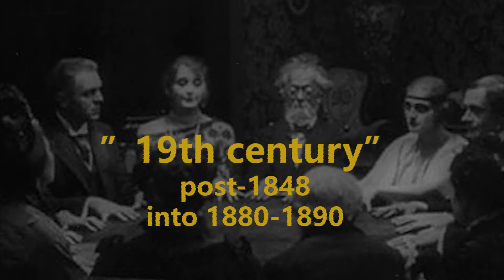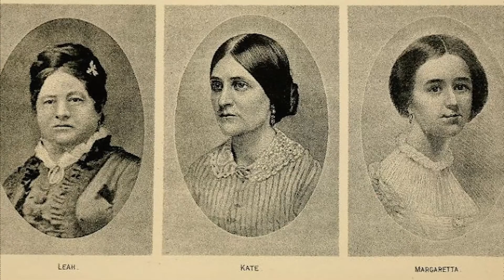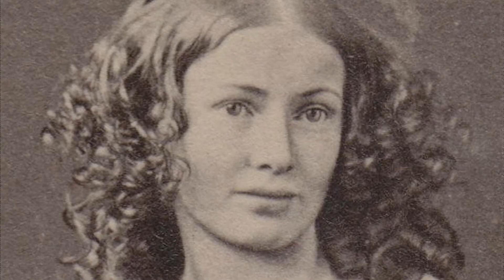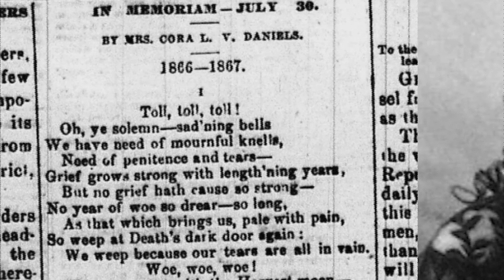FIVE 19th CENTURY MEDIUMS YOU SHOULD KNOW ABOUT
Dr. Rob C. Thompson chronologizes five of the coolest, most influential, most eccentric, and interesting spirit mediums of the 19th century.